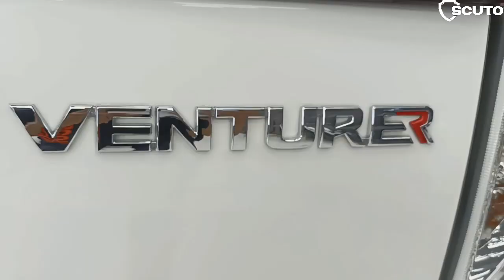ANTISIPASI PERUBAHAN WARNA CAT DENGAN SCUTO NANO CERAMIC COATING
❗❗CARI PRODUK DENGAN KUALITAS YANG SUDAH TERPERCAYA?? YUK MAMPIR KE SCUTO OTISTA❗❗

Antisipasi perubahan warna cat dengan Produk Terbaik dari Scuto Nano Ceramic Coating. Jangan biarkan warna cat putih menjadi kuning karena tidak terproteksi secara maksimal.

Harga Nano Ceramic Coating MULAI dari IDR 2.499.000, kendaraan anda sudah terproteksi untuk jangka waktu yang panjang sehingga kendaraan anda tidak mudah kusam dan mempertahankan keaslian dari warna cat kendaraan anda
Buat Teman-Teman @scuto.otista yang ingin mendapatkan Promo Menarik untuk Periode Maret 2023:

✨ SPECIAL BUNDLING PACKAGE ✨
1. SCUTO NANO CERAMIC COATING
2. SCUTO GLASS COATING
3. SCUTO RUST PROTECTION ( ANTI KARAT )

DAPATKAN SPECIAL DISKON 50% SETIAP PEMBELIAN BUNDLING SIGNATURE PACKAGE UNTUK PRODUK ANTI KARAT 🥳🥳

Segera Booking/Reservasi melalui WHATSAPP / DM Instagram kami untuk mendapatkan penawaran terbaik di Bulan Maret 2023 😍😍
✨ Manfaat Nano Ceramic V3 Gold & Platinum Coating:
* Extreme Gloss : Mobil terus tampil mengkilap tanpa perlu wax dan poles rutin
* 9H Hardness : Coating lebih keras dibandingkan cat mobil sehingga mengurangi kemungkinan baret halus/ swirl mark
* Hydrophobic : Efek air daun talas sehingga kotoran lebih sulit menempel dan mobil lebih mudah dibersihkan
* Protection : Dekontaminasi, water spot, dan bird drop lebih sulit menempel/ etching. UV protection sehingga mobil tidak menguning dan kusam akibat sinar matahari
* Durability : Coating tahan bertahun-tahun sehingga secara keseluruhan menghemat biaya maintenance mobil Anda
✍ FOR MORE INFO & BOOKING SLOT BULAN INI:
 𝗦𝗖𝗨𝗧𝗢 OTISTA
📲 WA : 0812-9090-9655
📍Workshop : Jl. Otista Raya No. 84B Bidara Cina, Jatinegara

𝗦𝗖𝗨𝗧𝗢